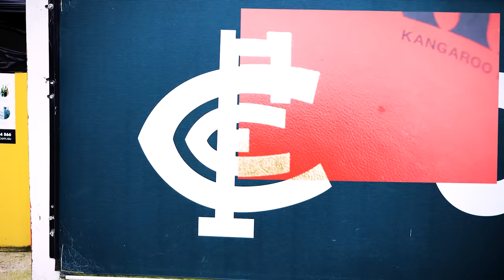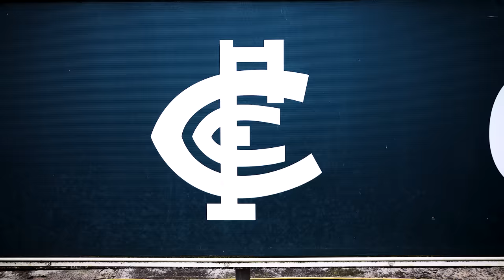Review | Carlton v Sydney | 2023 AFL Elimination Final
Go Blues!